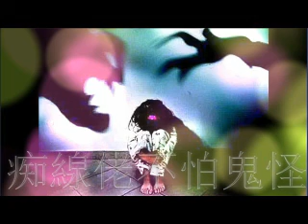痴線佬不怕鬼怪 第247集 第二季 怕你越聴會痴線 鬼異故事